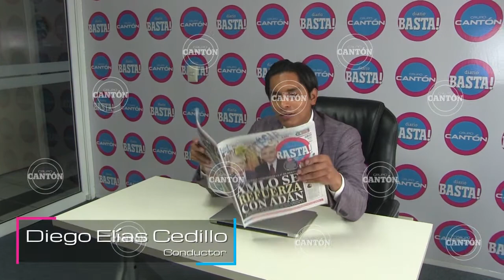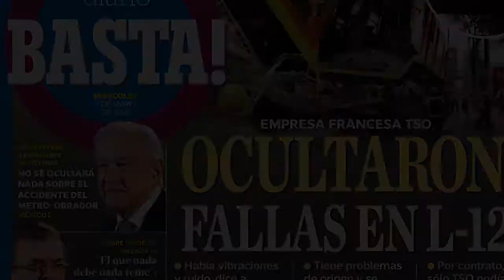DiscusiónEnBasta | Entrevista con Paco Ignacio Taibo II, director del FCE.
Platicamos sobre su obra y su gestión en el Fondo de Cultura Económica.